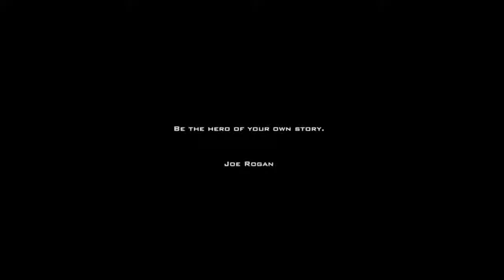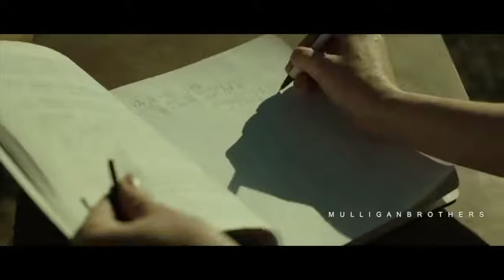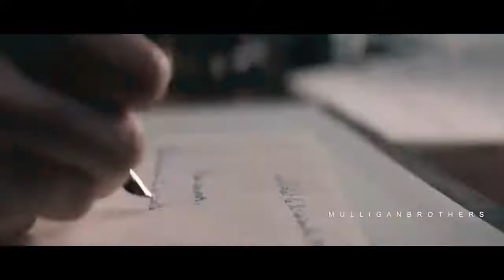Best Motivational Speech Compilation EVER - RISE UP | 30 Minute MOTIVATION